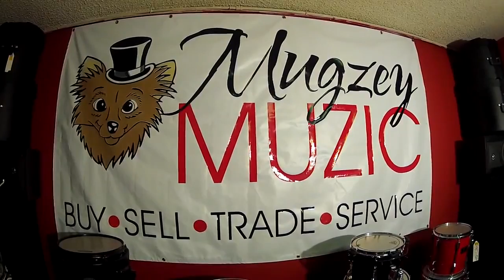Mugzey Muzic Commercial, 2012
Mugzey Muzic commercial 2012, new & used gear. Santa Clarita, Canyon Country, (Los Angeles County Ca).